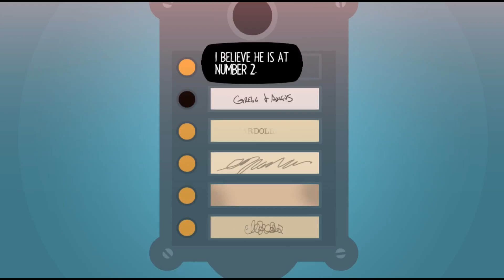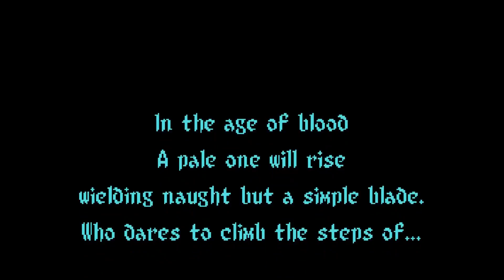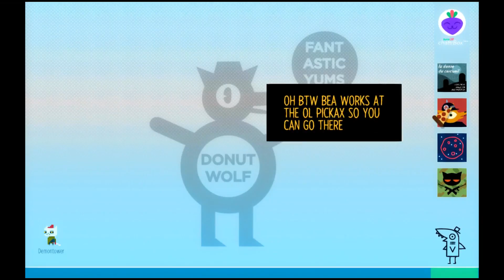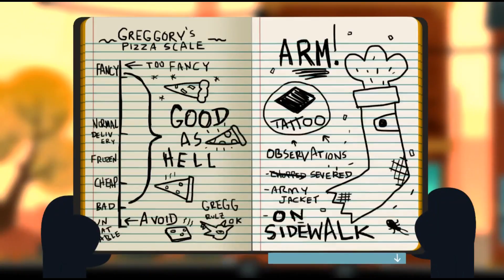Night in the woods Blind Playthrough Part 4: Not a whole lot it seems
Going on hiatus for the rest of the weekend so this will be the last of the week.